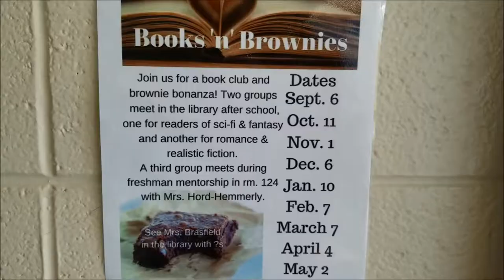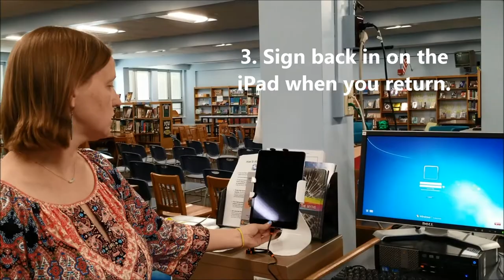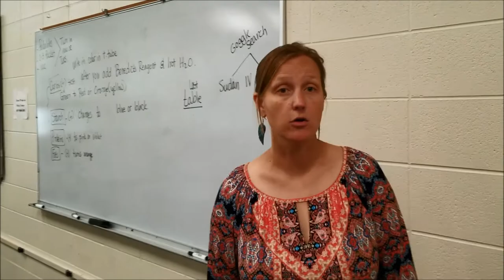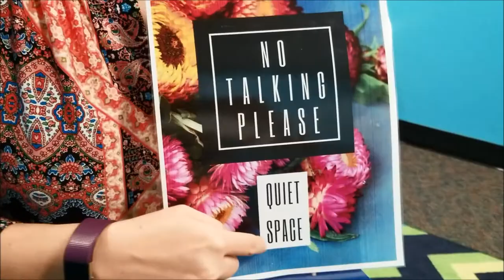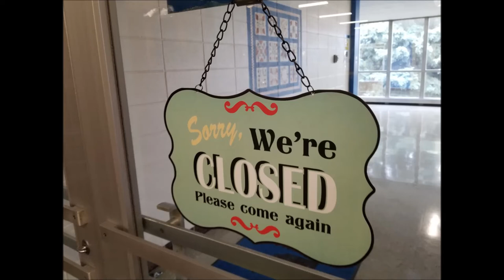TheLibraryOrientation2017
FHS Library Orientation Video.